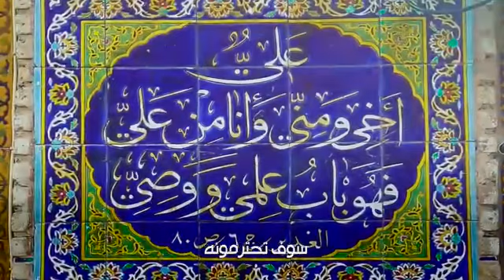مجمع القيم الإنسانية | الإمام الخامنئي ـ دام ظلّه ـ